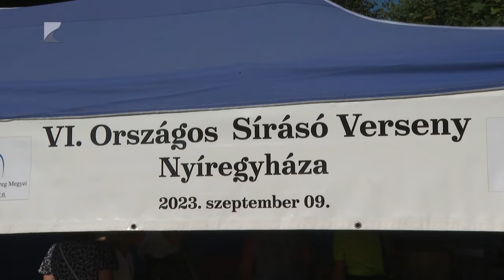Sírásók versenyeztek Nyíregyházán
Hajdúböszörményi sírásók nyerték a hétvégén megrendezett sírásó versenyt Nyíregyházán, az Északi temetőben. Az elsőre furcsán hangzó megmérettetésnek már komoly hagyománya van, idén hatodik alkalommal rendezték meg. A zsűri a gyorsaságot és a minőségi munkát egyaránt pontozta.